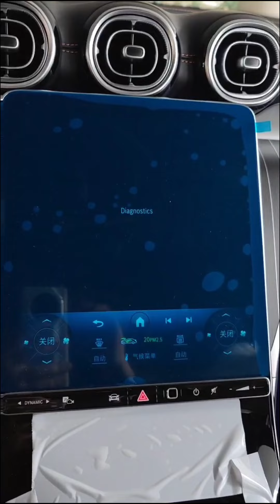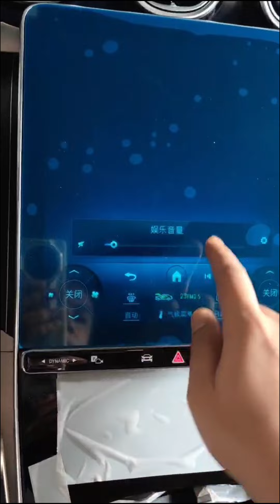How to code for BenzHU7 just use OBD Demo with W254 Air Balance Product test video do not forward it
Yes, it can encode all HU7 Mercedes, all functions
NTG7.0 ambient light, 20P, 360 camera, AMG sports menu, air balance, keyless entry, Burmester, HUD, etc...
A-CLASS W177
CLA W118
GLB GLA W247
GLE GLS W167
E-CLASS W214
GLC W254/C-CLASS W206
S-CLASS W223
ETC...
Software and hardware development, we can do it